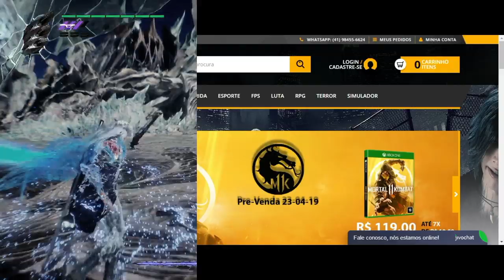Tom Clancy’s Ghost Recon® Breakpoint BETA - Parte 2 [ PS4 Pro Playthrough ]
Fala Fiotes!
Voltamos com mais um pouco da Beta de Ghost Recon Breakpoint pessoal!
Dessa vez tive o auxilio e aulas com Will do canal Willian Rof pra ver se pego o jeito no game rs

Parceiros

Kallil Augusto